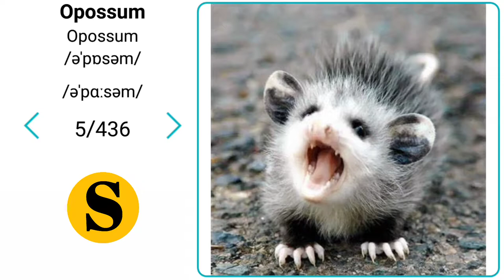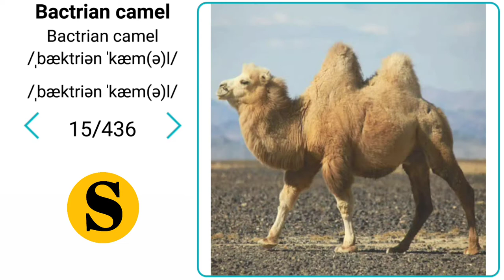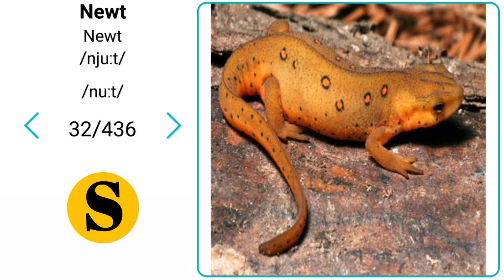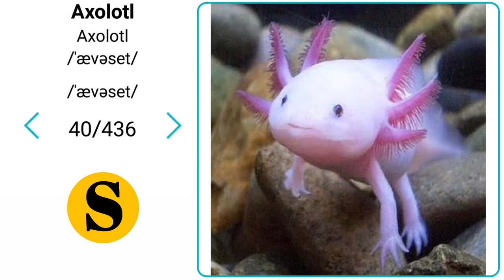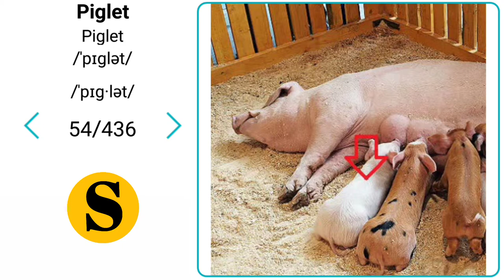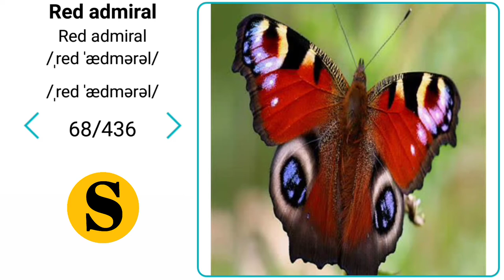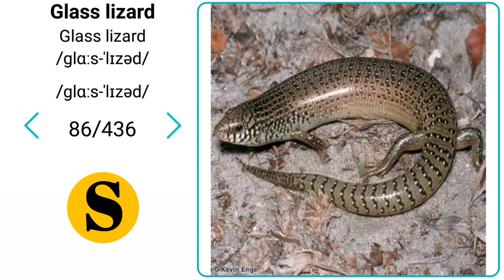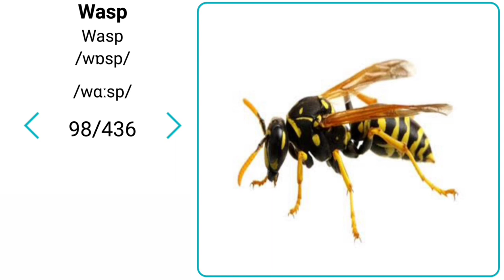Animal Words - Animal names in English #1